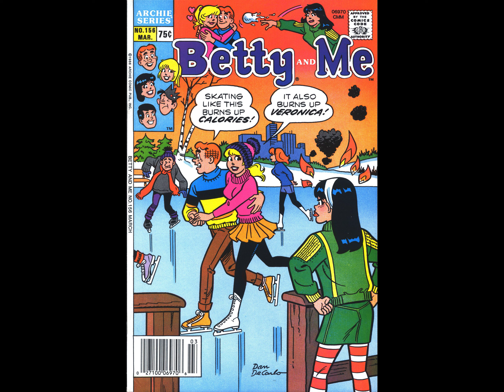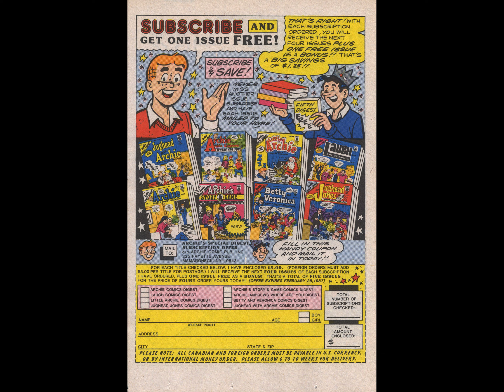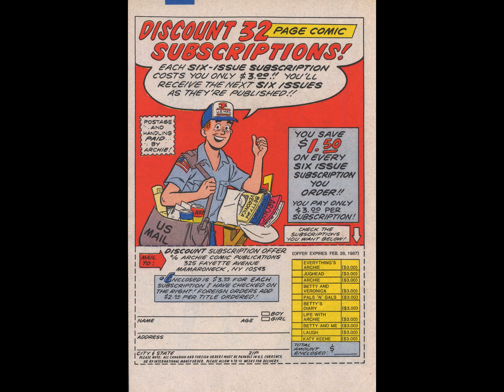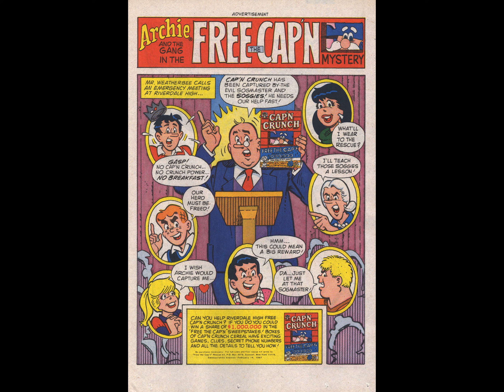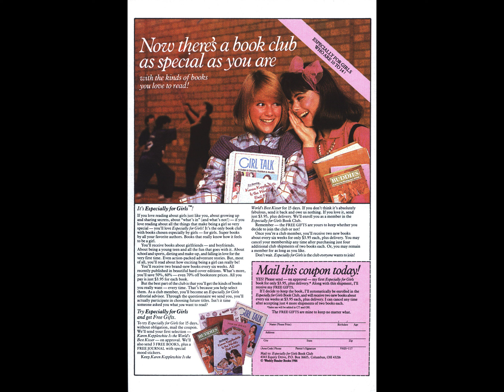Betty And Me 156 [comic book]